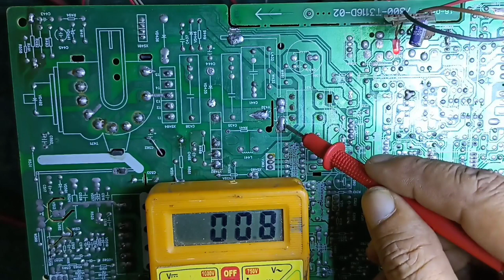Horizontal section explain/C.R.T TV horizontal section description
C.R.T TV horizontal section step by step tracing
Basic knowledge about horizontal section repairing